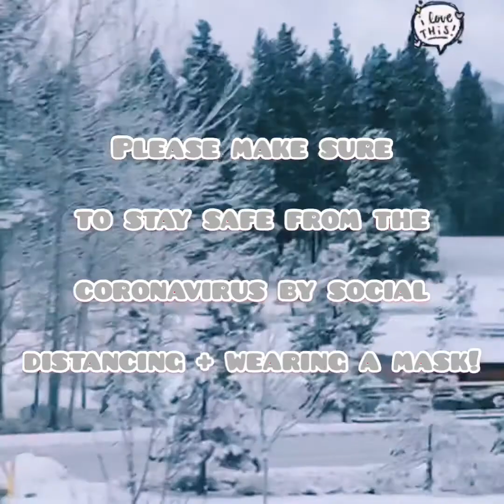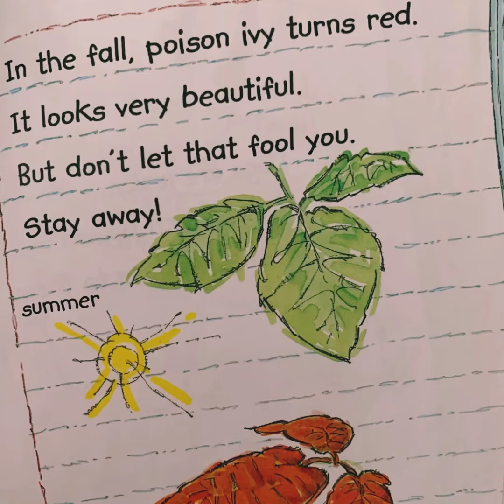Fancy Nancy: POISON IVY EXPERT!!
(vocabulary + definitions are provided)
~ recommended for preschool and above ~
author: Jane O’Connor

Nancy thinks she is a poison ivy expert. However, after getting infected from the ivy, she realizes she has a lot to learn!